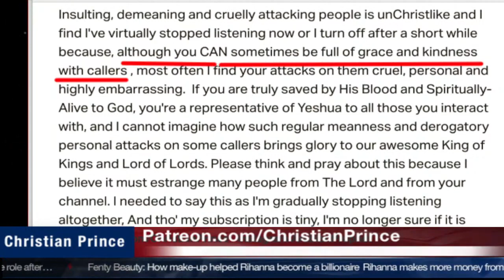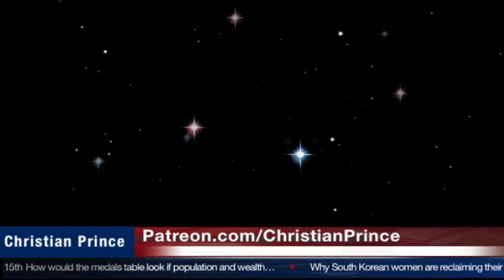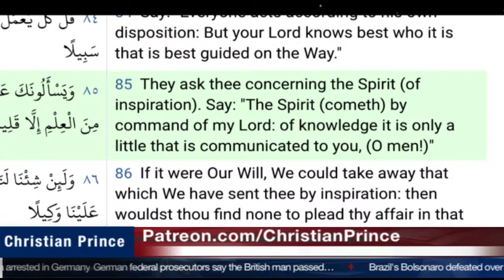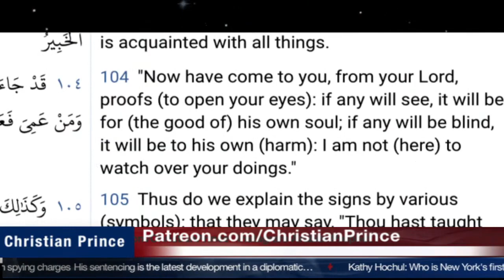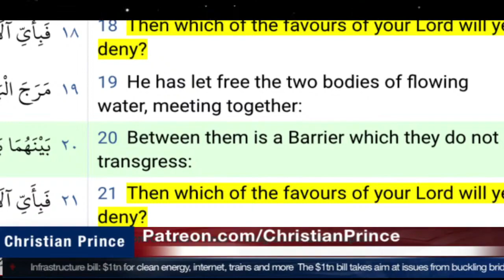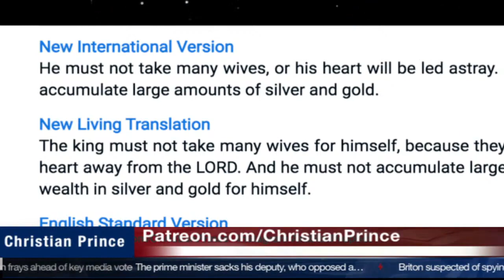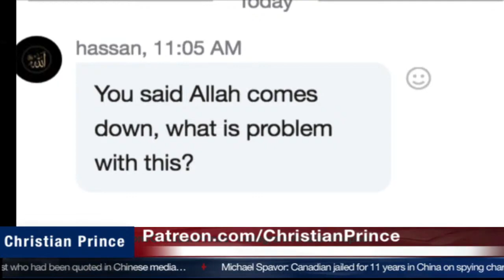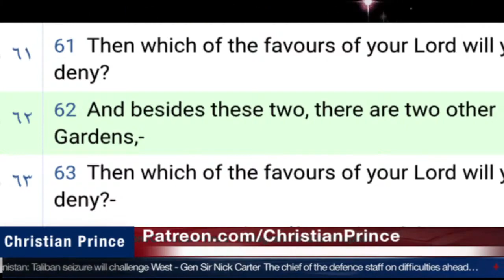Christian Prince Re-runs: People Are Leaving Islam - The Proof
In one live session (originally airing as "Two Muslims left Islam and one Accepted Jesus"), Christian Prince talks with two Muslims who leave their religion.